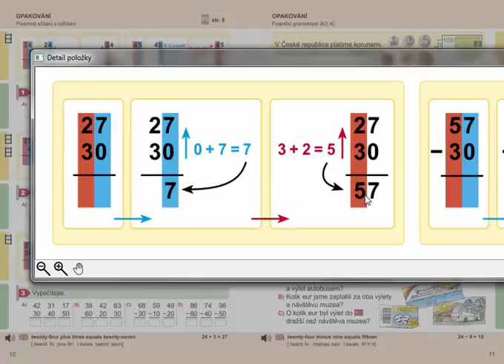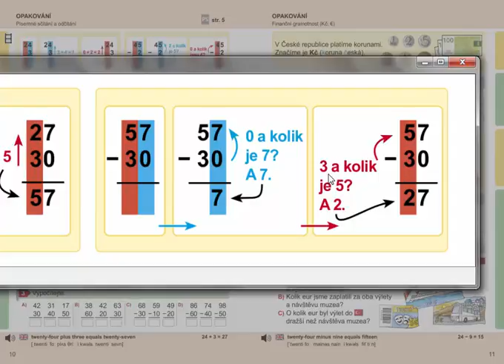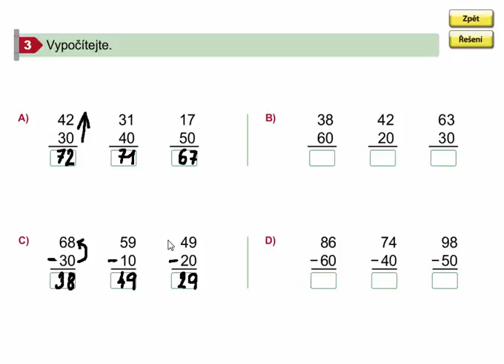Písemné sčítání a odčítání celých desítek, Matýskova matematika 7. díl, strana 10, cvičení 3